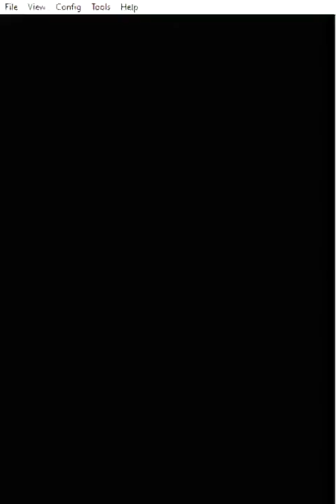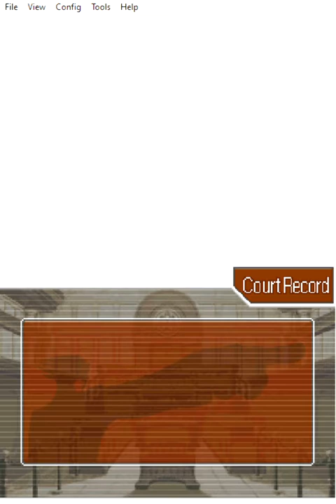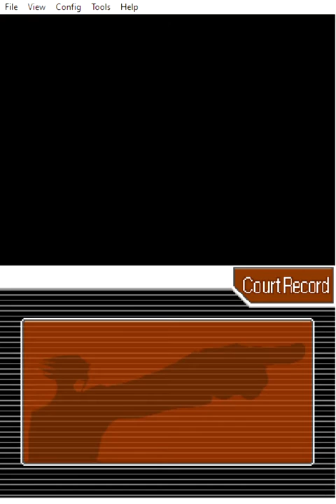Trilo Quist and Money | Ace Attorney: Justice for All #15